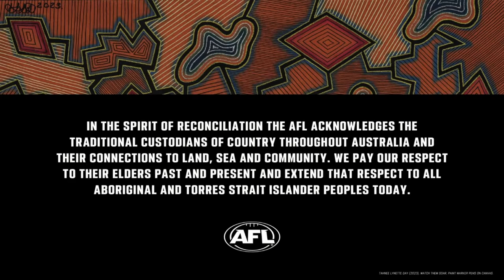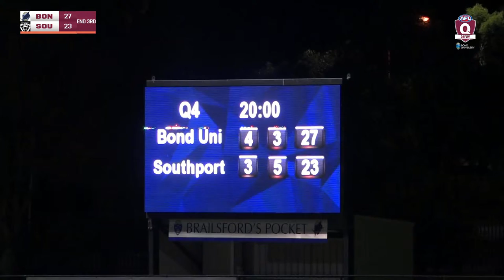LIVE QAFLW ROUND 2 - Bond v Southport